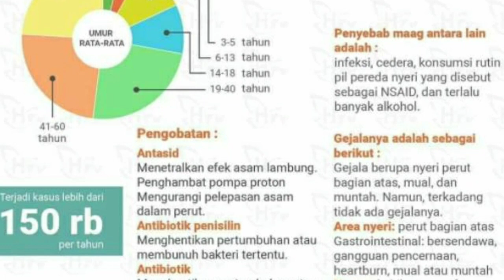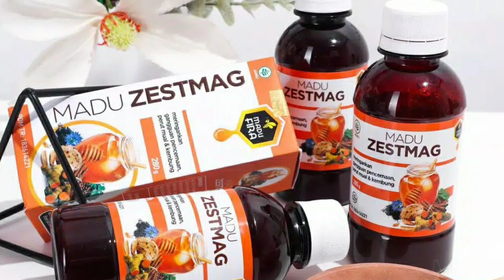Harga MADU ZESTMAG Asli | Obat Maag Dan Asam Lambung Paling Ampuh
Gangguan magh merupakan rasa tidak nyaman pada perut bagian atas atau sekitar ulu hati yang sifatnya berulang dan kronis. Bagi anda yang memiliki gejala Maag/Asam Lambung tinggi seperti yang tertera dibawah ini, kami memberikan solusi terbaik dengan madu zetsmag herbal obat maag asam lambung kronis & gerd dengan kandungan Herbal yang Alami, yang akan membantu anda mengatasi Sakit Magh dan Asam Lambung Tinggi / Gerd.

MADU ZESTMAG MENGOBATI MAAG KRONIS & ASAM LAMBUNG TINGGI / GERD SECARA REAKSI CEPAT DENGAN KELUHAN :
- Lambung Perih, dada terasa panas terbakar atau cepat lapar tapi hanya bisa makan dengan porsi sangat sedikit
- Perut kembung , sesak nafas, lambung penuh dan begah, perut sering berbunyi
- Hasil BAB lembek-encer
- Kepala pusing kliyengan kayak vertigo, wajah pucat, badan lesu dan mudah lelah
- Tidak semangat dan malas bergerak
- Tidak tahan dingin, kipas angin, AC dan mudah masuk angin
- Radang tenggorokan
- Mulut terasa asam atau pahit, sering sendawa
- Ulu hati, rusuk-kanan-bawah terasa nyeri ga tertahankan kayak cucian diperas
- Nafas pendek, berat dan sesak
- Gelisah, cemas dan ketakutan (anxiety Gerd) serta pikiran kacau

Komposisi Madu Zestmag Obat Magh :
- Kunyit
- KayuManis
- Ketumbar
- Temulawak
- MaduAsli
- Habbatussauda

Aturan Pakai Madu Magh:

- Dewasa 3 x 1 sendok makan perhari
- Anak Kecil 3 x 1 sendok teh perhari
- Diminum setengah jam sebelum makan
- Boleh dikonsumsi Ibu Hamil usia kandungan 4-6 bulan saja
- Konsumsi oleh Ibu Menyusui setelah proses meyusui

Informasi Zestmag :
- Berat isi : 280 gr
- Ijin : Badan POM RI TR 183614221
- Produksi : CV. Elanazma Prima
- Distribusi : CV.Fira Herbalindo

Madu Zetsmag Obat Herbal Atasi Maag Kronis, Asam Lambung & Gerd dengan Reaksi Cepat